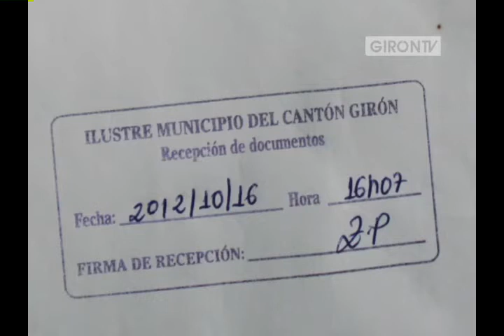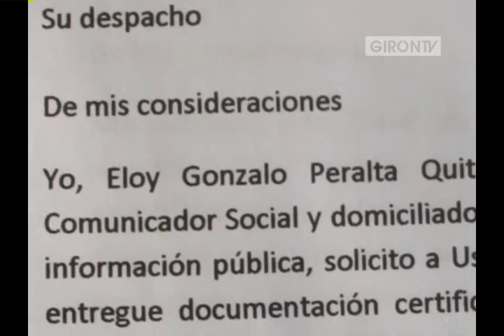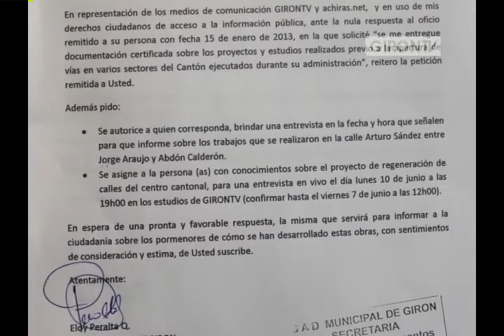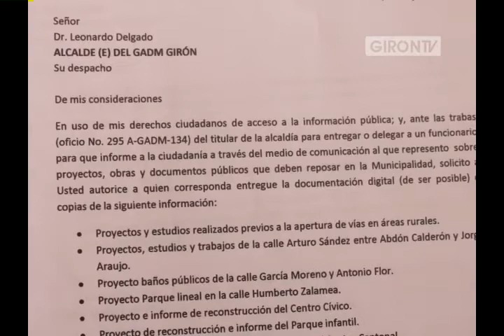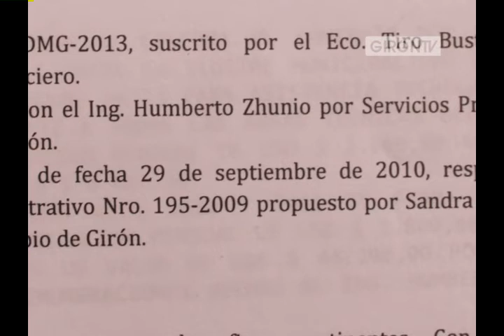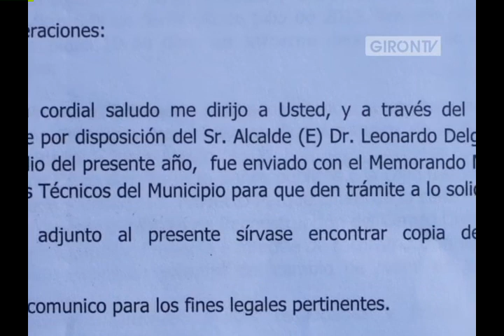GADM de Girón presenta informe de proyecto de apertura de vías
En siete líneas de texto, el GADM de Girón presentó a este medio el informe de los proyectos de apertura de vías en varios sectores rurales del cantón Girón, petición realizada desde el mes de octubre de 2012 y que se ha venido dilatando la entrega sin explicación alguna.
Los ediles gironenses tampoco han recibido documentación al respecto a pesar de haberla solicitado por varias veces manifestó el concejal Luis Pensantes. Con autorización del alcalde encargado Dr. Leonardo Delgado a inicios de agosto se ha recibido algunos informes.
La apertura de vías ha sido criticada por varios ciudadanos entre ellos los afectados quienes dicen ser víctimas de arbitrariedad y abuso, al frente están también quienes apoyan, pero lo que preocupa a muchos es que si estos trabajos "están o no" debidamente planificados.
En un recorrido el fin de semana por Celata se comprobó que la vía no es transitable por un derrumbo, igual ocurre por Santa Marianita hacia Ludo, la mesa de rodadura es inasequible. Las autoridades pertinentes no han querido responder cual es la planificación y las condiciones en que quedaran estas vías y si ya terminaron los trabajos o la situación en la que se encuentran, financiamiento, socialización, indemnizaciones, y otras interrogantes.
A continuación les presentamos el historial de las peticiones realizadas y finalmente el contenido completo del informe del proyecto de apertura de vías. Web